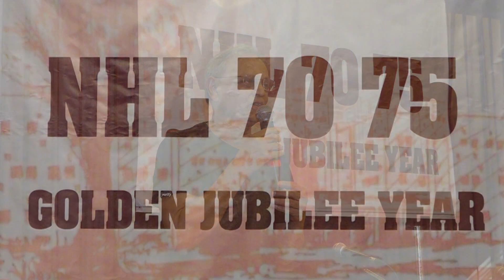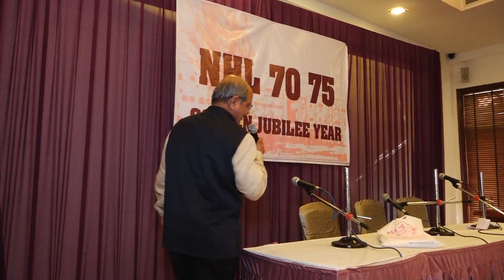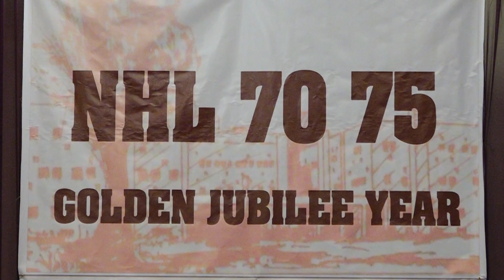NHL MEET 2020 PART - 4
NHL MEET 2020 @ GULMOHAR GREENS GOLF & COUNTRY CLUB